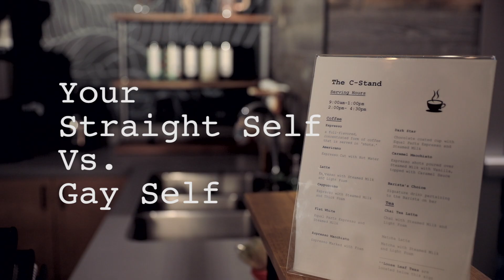Your Straight Self VS. Gay Self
We've all heard the call of the dark side.
WATCH OUR FEATURE FILMS 👇👇👇
📽STREAM ALMOST ADULTS on Amazon PRIME VIDEO!📽

Thanks YouTube Space LA!

OWN Nobody Famous on VOD!